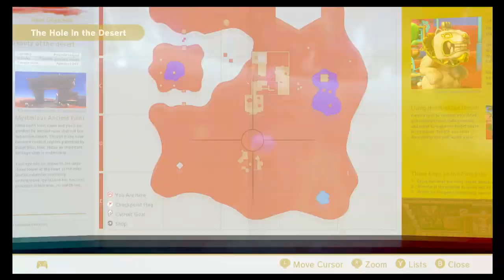I'VE GOT SAND IN MY OVERALLS | Super Mario Odyssey (Part 2)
HFT's Channel Not For Kids

J.C.'s channel